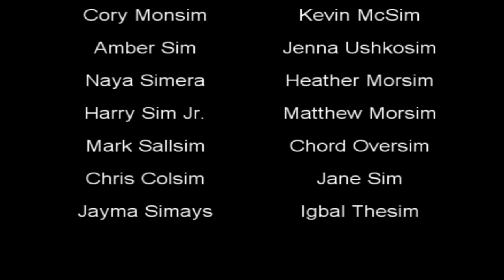Fuinn and Fabrevans and Finchel Oh My! (Glee Spoof 3)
Quinn and Finn sneak behind Sam's back and Sam knows it. Rachel unleashes her inner bitch when the Glee club teases her.